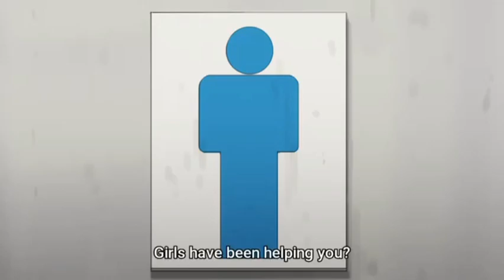This jutsu makes bad girls fall for you | Rokudou no onna tachi ep 1